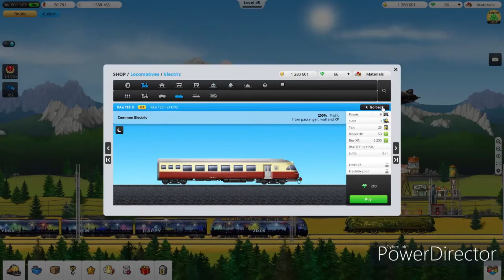Trainstation-editing trains (first time editing)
This is a special video because this is my first time editing with power director, just sit back and enjoy!